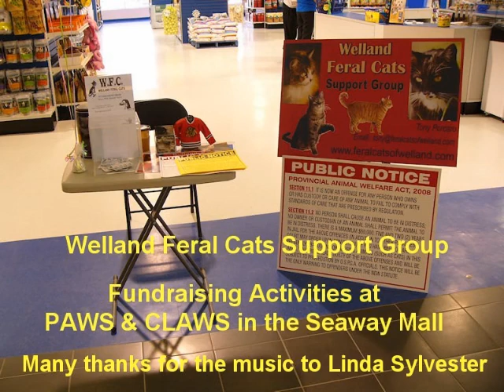Welland Ferral Cats Group, a fund raiser at the Seaway Mall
Fund raising is mandatory for spay and neutering feral cats. More videos will follow to show the success which will save tax payers money by this no kill policy.